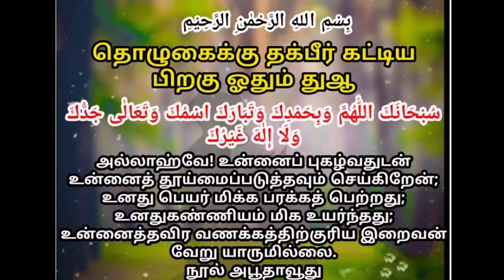குழந்தைகளுக்கான மனனப்போட்டி | ரமலான் பிறை - 10 (2020)| 04/05/2020 | HIYWA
உங்களுடைய குழந்தைகளையும் இந்த மனனப்போட்டியில் பங்குபெறச் செய்ய விரும்புகிறீர்களா?

கீழ்க்கண்ட குழுமத்தில் இணைந்து கொள்ளுங்கள்...!